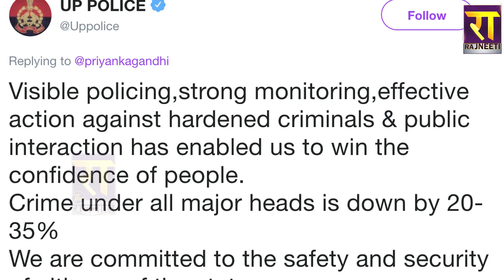Priyanka Gandhi ने Yogi Adityanath से कानून व्यवस्था पर पूछे सवाल तो यूपी पुलिस ने यूं दिया जवाब